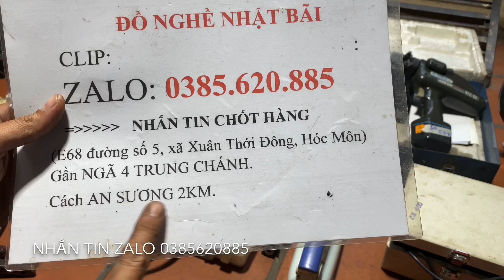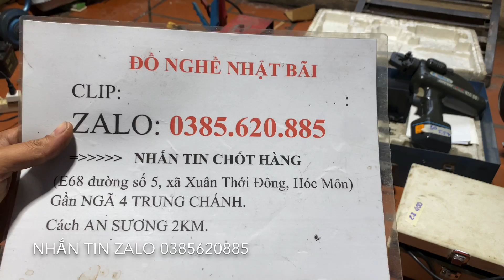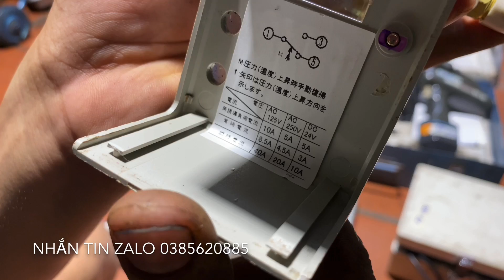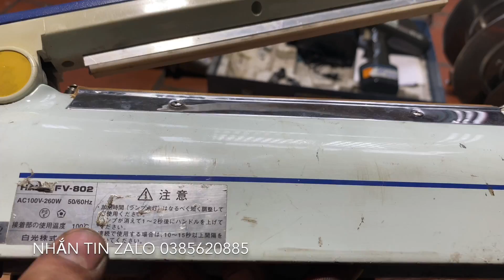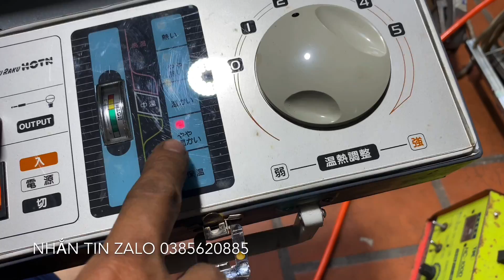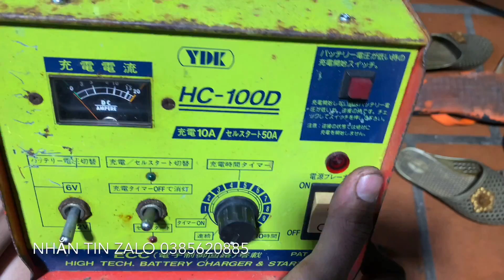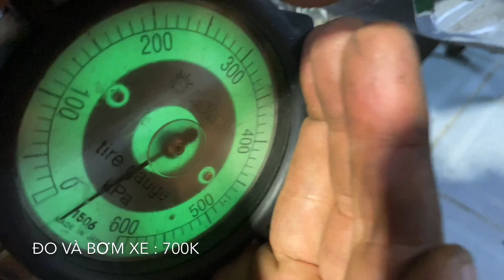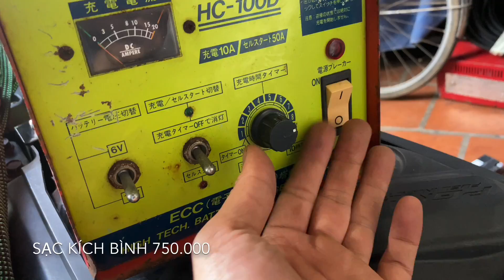🇯🇵12-11-2021 đồ nghề nhật bãi . Hàn bấm pháp 220v.bấm cos pin izumin,mài khuôn 12v,lục giác pb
Zalo O385.62O.885